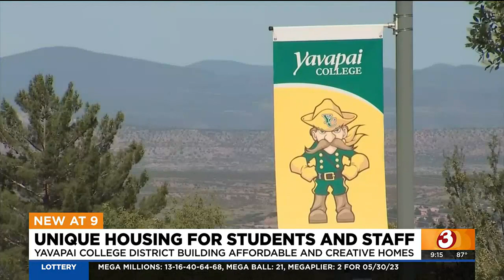Yavapai College offering unique housing for students and staff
The college will be offering tiny homes and an RV park at some of its campuses in the spring and fall semesters.